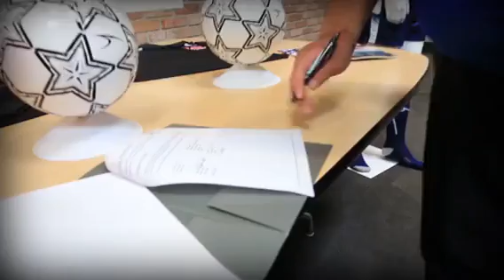LA Sports Today y Score anuncian sociedad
LA Sports Today anunció hoy una asociación con la marca deportiva Score Sports, uno de los líderes en el deporte local en el Sur de California y que cumple con la filosofía de este medio: el destacar el deporte amateur del área.

Esta semana, Roberto Cortés, presidente de LA Sports Today, se reunió con Jorge Suárez, representante de Score Sports, que tiene más de 40 años sirviendo a la industria del futbol, entre otros deportes.